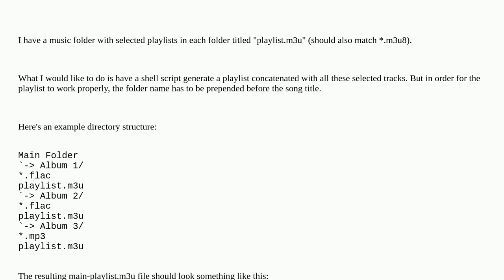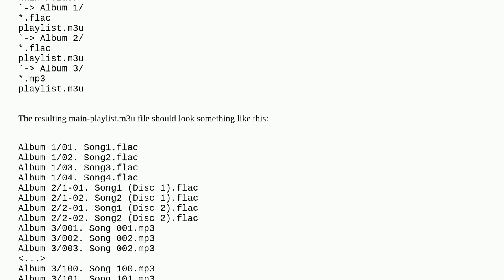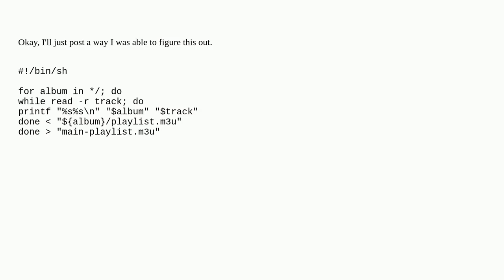Unix: Use find, cat, etc... to generate an M3U playlist from album playlists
Use find, cat, etc... to generate an M3U playlist from album playlists

A special thanks goes out to the community

  bash text-processing shell-script